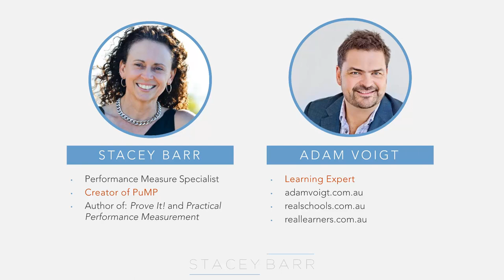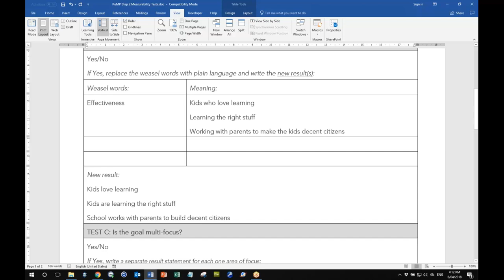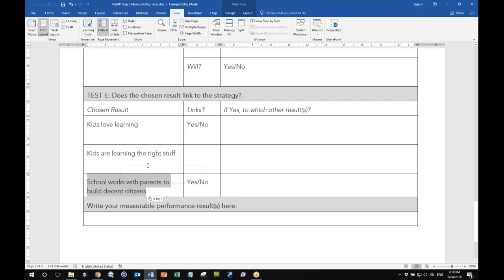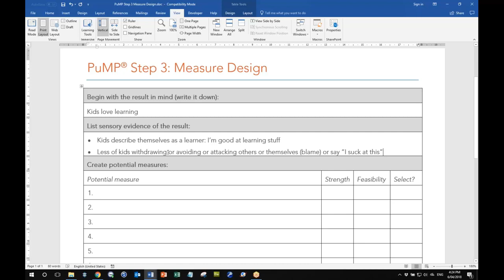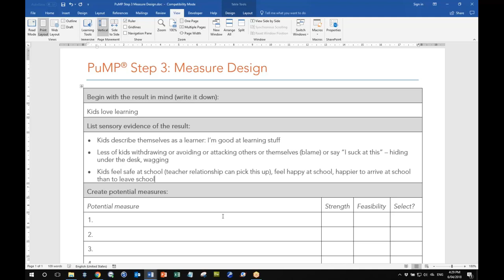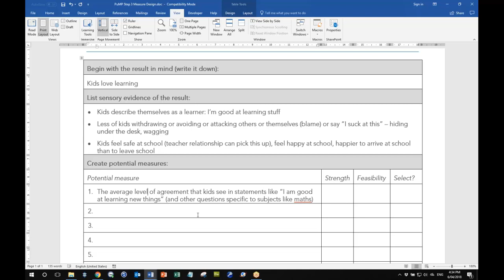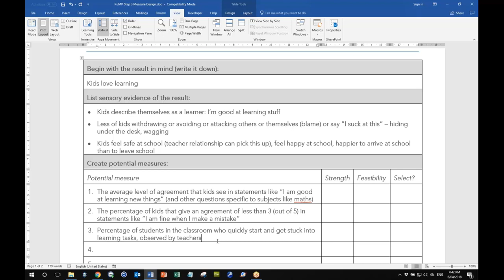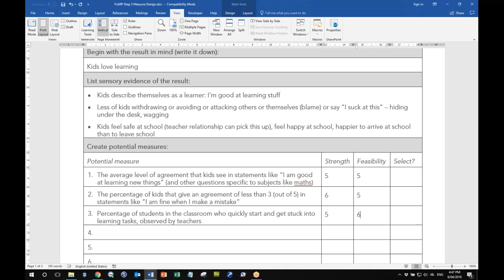KPI CASE STUDY: Measuring School Effectiveness with Adam Voigt and Stacey Barr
Adam Voigt, learning expert, and Stacey Barr, performance measurement expert, collaborated on how to measure school effectiveness. It visually demonstrates how to use the PuMP Measurability Tests and PuMP Measure Design templates to create measures for 'school effectiveness'. PuMP is the performance measurement methodology created by Stacey Barr.